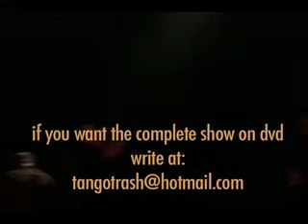THERAPY? - montreal the cabaret - 20 may 1996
a small clip from the concert filmed in mini-dv.